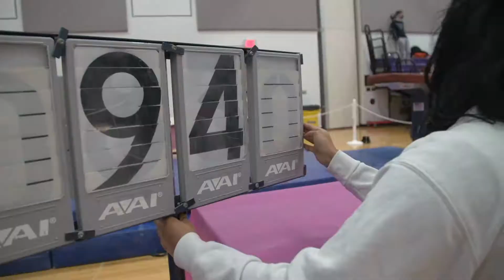UW-Whitewater Gymnastics Team Defeats UW-La Crosse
The University of Wisconsin-Whitewater gymnastics team recorded a second consecutive top 15 all-time team score Friday night as it defeated UW-La Crosse 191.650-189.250 in a Wisconsin Intercollegiate Athletic Conference dual meet at Russell Arena. The Warhawks' team score, their second straight over 190, ranks as the 13th-highest in team history.

(UW-Whitewater video by Jeffrey Pohorski and Fionnbharr Hartnett)